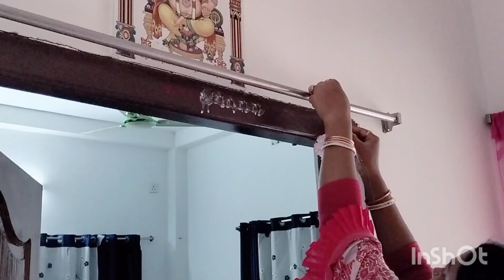পৌষ সংক্রান্তিতে পর পর দুই দিন পিঠে বানালাম 🥟😋।। ঠাকুর ঘরে অনেক ঠাকুরের মেলা।।🌸🌼💮🏵️